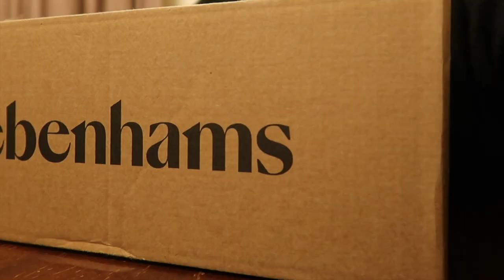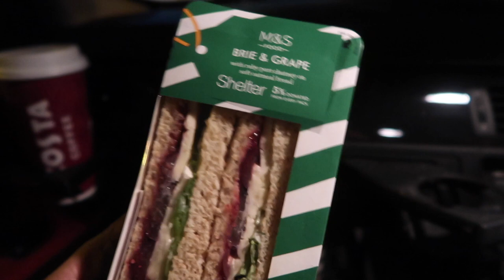Decorating The Tree & Wrapping Presents / Nishi V Vlogmas 2019 Day 15 & 16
BONITA BIAAN - Use code: NISHIV